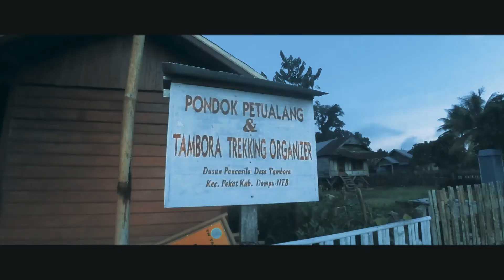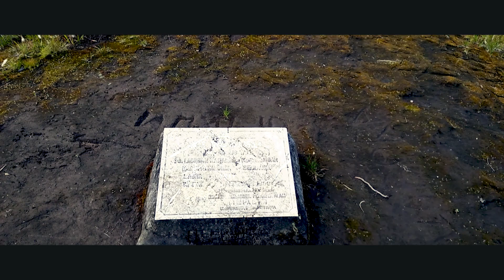Gunung Tambora 2850 mdpl 24-26 Maret 2018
Spontaneous Journey bersama orang-orang yang tidak begitu akrab tapi di akrabkan dengan alam :D. Pendakian gunung Tambora selama 3 hari 2 malam di laksanakan beberapa minggu sebelum di selenggarakannya Festival Tambora Menyapa Dunia.